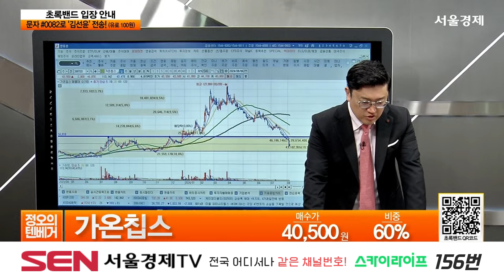가온칩스(399720) 종목상담 김선윤 ｜정오의 텐베거 20240806